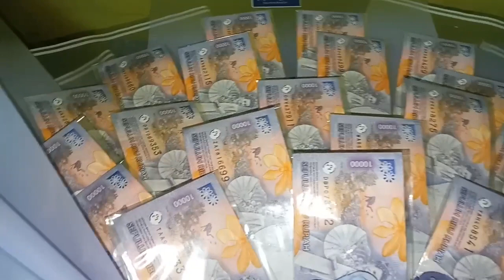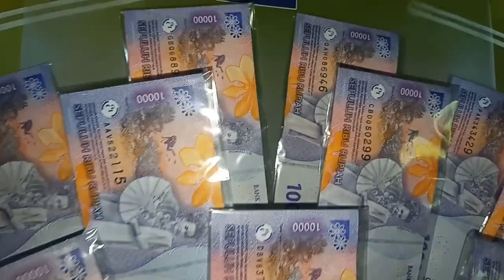Harganya Murah Meriah,Buketnya Juga Sangat rapi dan CANTIK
Oke teman teman segera tayang vedeo buket super murah,cantik,dan rapi cara membuatnya,jikalaw minat koment di kolom komentar,tonton sekarang vedeonya gaes,@AbdulAzis1